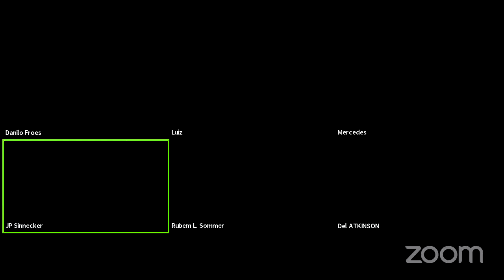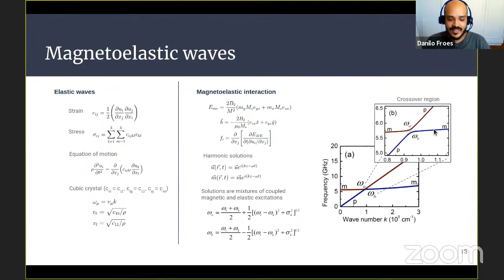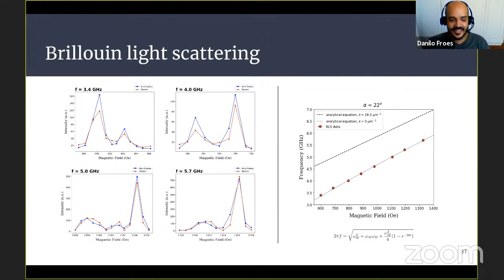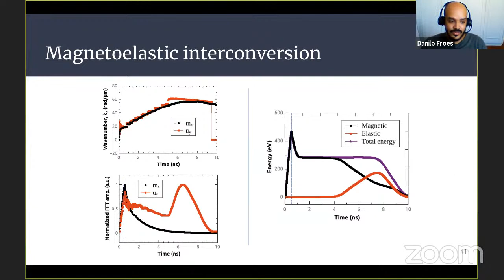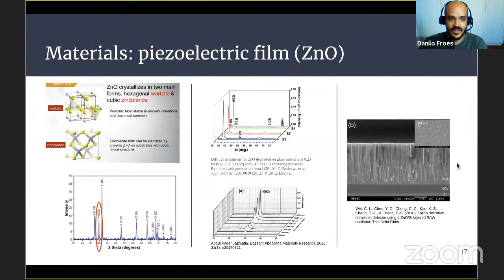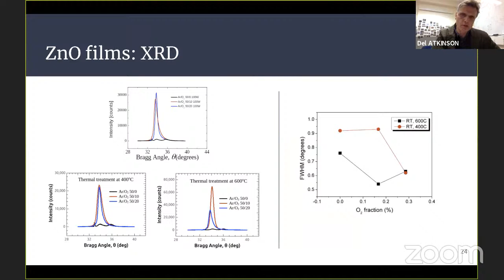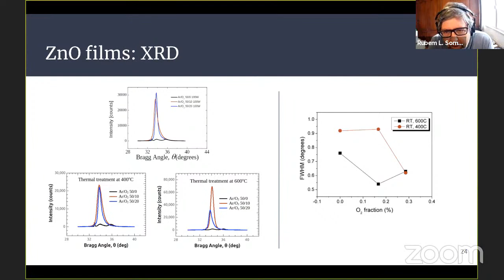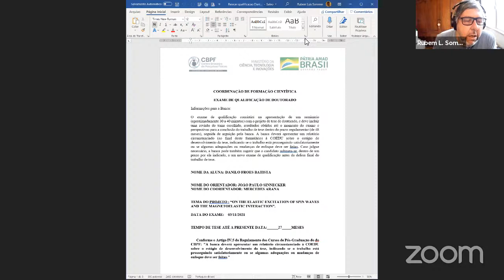Defesa Qualificação Danilo Froes